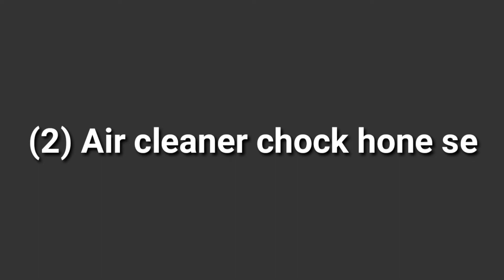DOZAR काला धुवा क्यों दे रहे है पता करिये। D 80 A12 EMITS BLACK SMOKE#shorts#shorts